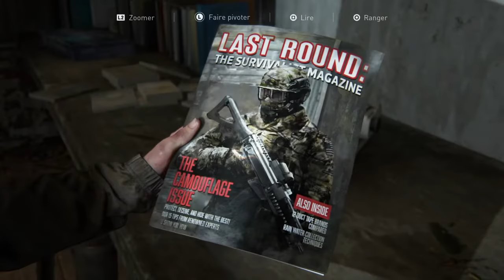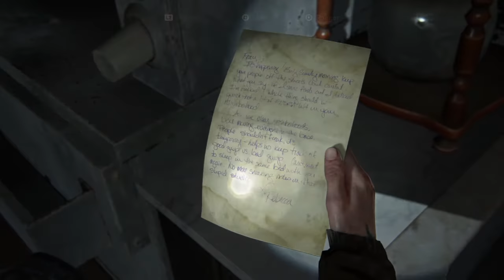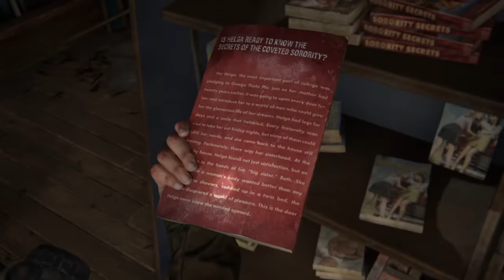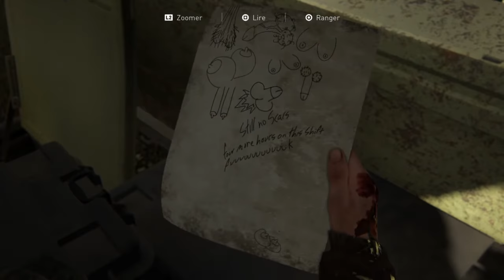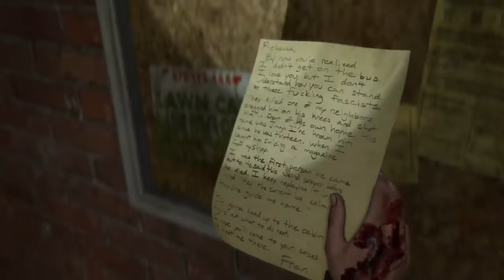The Last of Us Part II FR #7 Capitol hill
Let's play et gameplay en francais sur the last of us ll